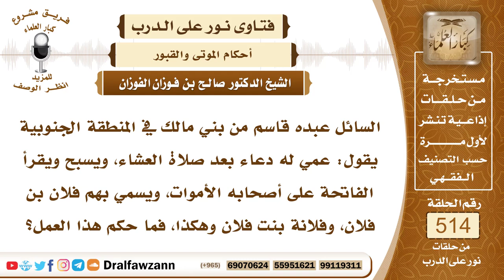7804- حكم قراءة الفاتحة وإهداء ثوابها للأموات - الشيخ صالح الفوزان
"7804- السائل عبده قاسم من بني مالك في المنطقة الجنوبية يقول: عمي له دعاء بعد صلاة العشاء، ويسبح ويقرأ الفاتحة على أصحابه الأموات، ويسمي بهم فلان بن فلان، وفلانة بنت فلان وهكذا، فما حكم هذا العمل؟
الجواب: الجواب: قراءة الفاتحة وإهداء ثوابها للغير من أحياء أو أموات لا أصل له، وهو بدعة، لا تقرأ الفاتحة ولا غيرها من القرآن للأموات، إنما الدعاء لهم، والتصدق عنهم، الحج والعمرة عنهم، وهذا وارد في الأحاديث، فما عدا ذلك فلا دليل عليه، تخصيص العشاء بالدعاء، ما بعد العشاء تخصيصه بالدعاء من غير دليل، هذا أيضًا ينبغي أن يترك، الدعاء دائمًا في كل وقت، في أدبار الصلوات كلها، في الأوقات الفاضلة، في الصباح والمساء.
السيرة الذاتية:
للاشتراك في قناة الشيخ صالح الفوزان

14_ الشيخ محمد أمين الشنقيطي
يتيوب

15_سماحة المفتي عبد العزيز آل الشيخ
 يوتيوب

رئيس الفريق
لمشروع كبار العلماء